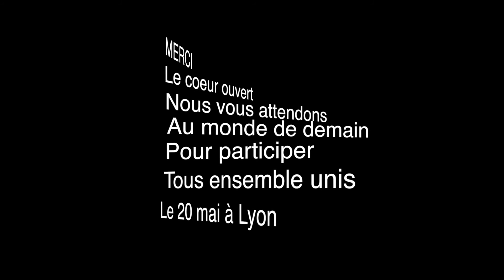Et si nous changions le monde ensemble ?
La lettre du président de Mouvement Altruiste, Bruno Lallement. Pourquoi ne pas décider de notre avenir maintenant, tous ensemble